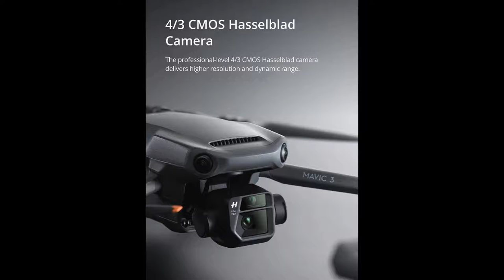DJI Mavic 3 Fly More Combo - Camera Drone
If you like this amazing product plz click the link and make an order
Price: $2,999.00